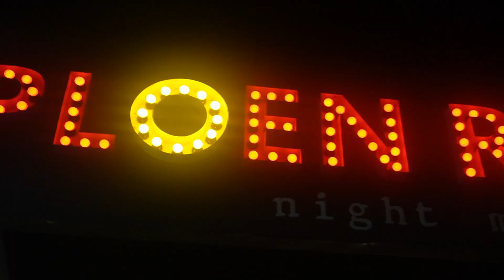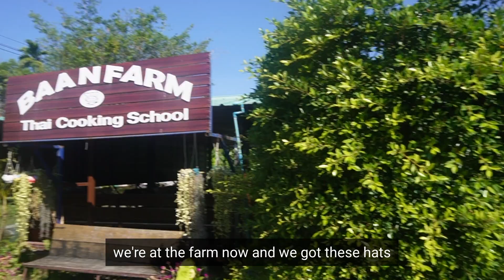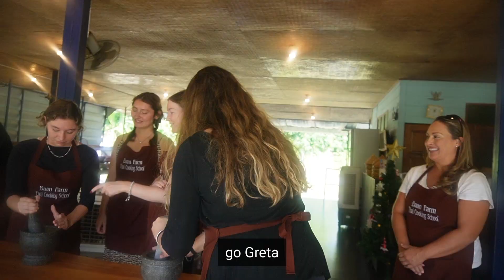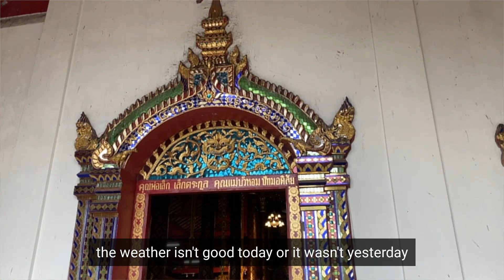Cooking THAI FOOD in Chiang Mai | Ag Cócaráil BIA TÉALANNACH i Chiang Mai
Chiang Mai is a city of culture, tradition and incredible food in Northern Thailand. I visited Chiang Mai twice during my time in Thailand and did many great activities there. My favourite was taking a Thai cooking class and learning to make all the delicious dishes of the region and country.

Is cathair de chultúir, thraidisiúin agus bhia dochreidte í Chiang Mai i dTuaisceart na Téalainne. Thug mé cuairt ar Chiang Mai faoi dhó le linn mo chuid ama sa Téalainn agus rinne mé go leor gníomhaíochtaí iontacha ann. Ba é an ceann is fearr liom ná rang cócarála Téalannach inar d'fhoghlaim mé conas béile blasta an cheantair agus na tíre a dhéanamh.